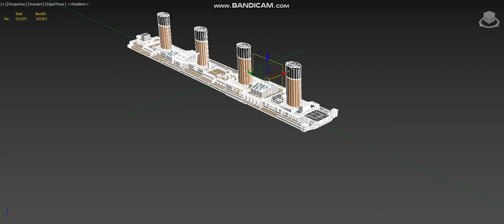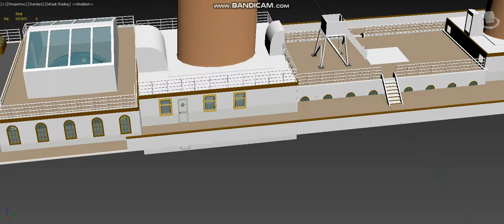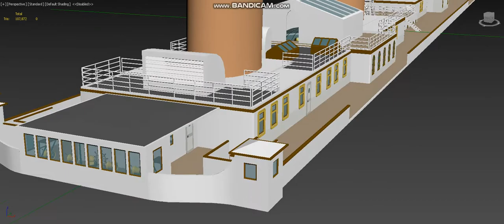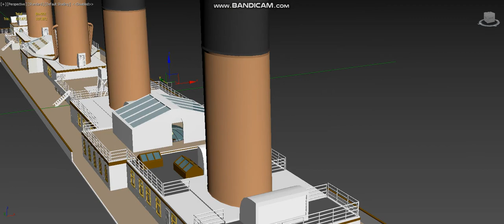Titanic Top Deck, Structure Completion Test View.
Titanic mobile game